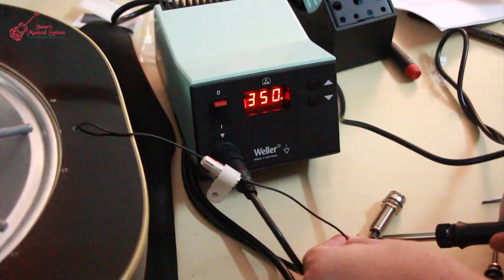Schatten RG-03 פיקאפ לגיטרת רזונייטור עם גשר עכביש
Schatten RG-03

Pickup resonator installation פיקאפ לגיטרת רזונייטור עם גשר עכביש